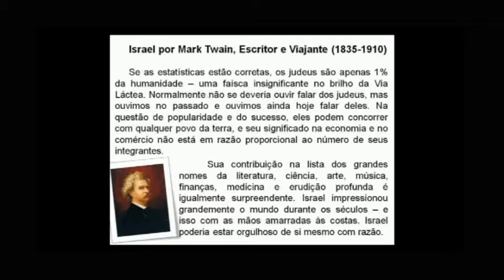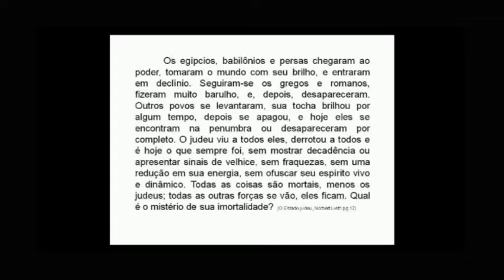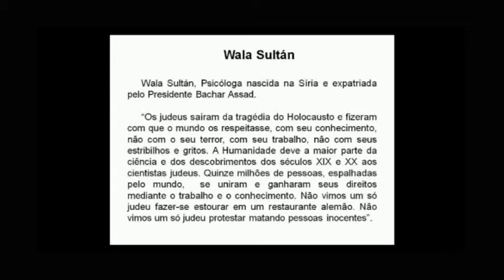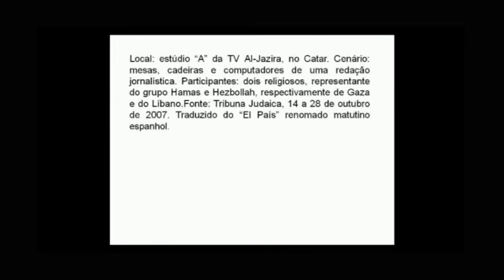O presente de Israel (final) Visões sobre Israel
Na oitava e ultima parte do estudo "O presente de Israel"
Pr. Alexandre Dutra mostra algumas visões sobre Israel e o povo judeu, aos olhos de não judeus.